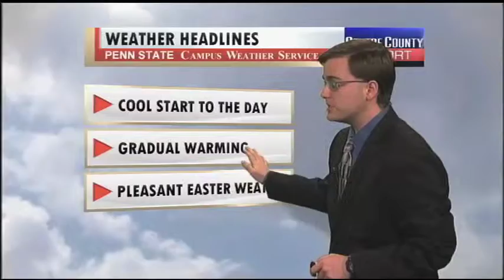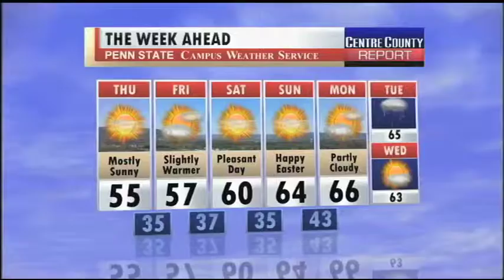Student Meteorologist Ryan Belz's Thursday April 17, 2014 Centre Country Report Forecast